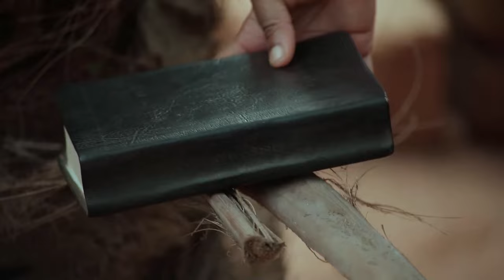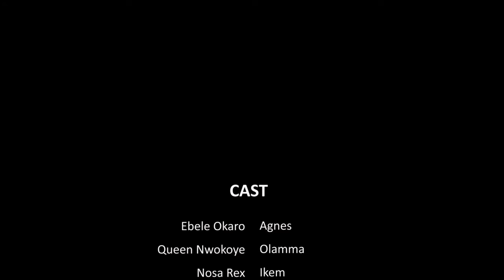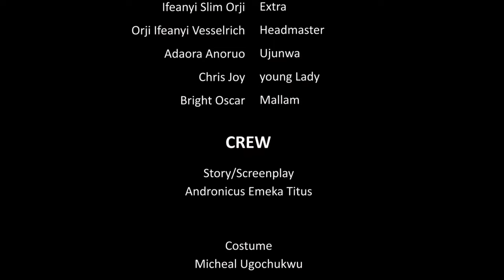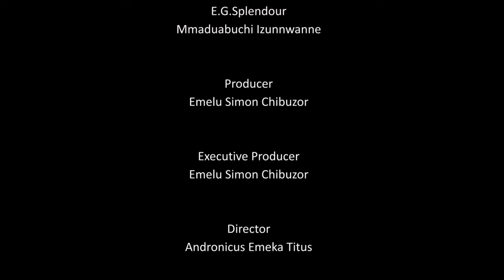How God Used This Prayerful Little Girl To Destroy 3 Witches That Came To Attack Her-Nigerian Movies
Eric's father, a wealthy business mogul is lying in the hospital terminally ill. All his friends and business associates have gone to commensurate with him but his son.

FirstClassTV#nigerianmovies#CANADA#JAMAICA#USA#UK#TRINIDADANDTOBAGO#africannigerianlatestmovies#ruthkadiri247#mauricesamtv